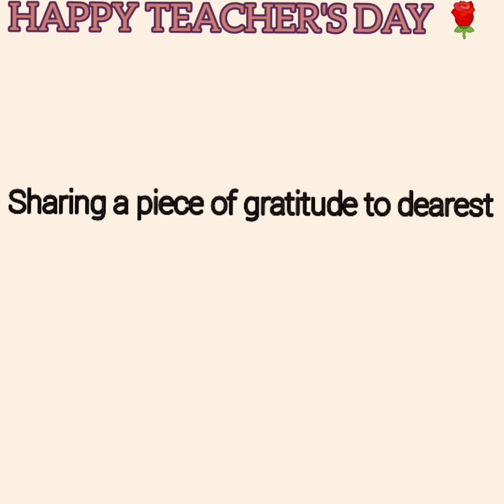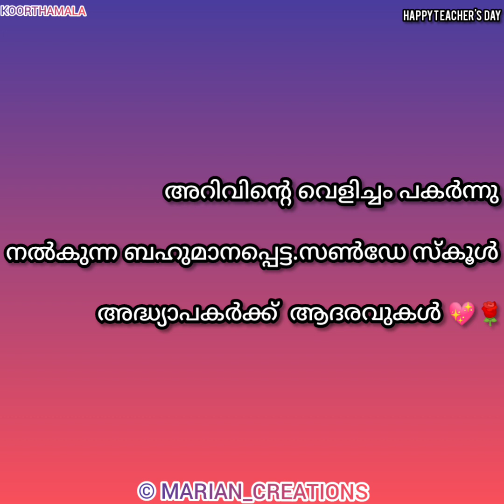TEACHER'S DAY CELEBRATION [SEP-05] |ST.MARY'S ORTHODOX CHURCH KOORTHAMALA|SUNDAY SCHOOL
~ST.MARY'S ORTHODOX CHURCH,KOORTHAMALA⛪~

:-ST.GEORGE SUNDAY SCHOOL
:-ST JOHN'S SUNDAY SCHOOL
:-MDM SUNDAY SCHOOL

ഗുരുപാദവന്ദനം🙏 : HAPPY TEACHER'S DAY

അദ്ധ്യാപകദിനത്തോടനുബന്ധിച്ചു വ്യത്യസ്തമായ ആഘോഷം.

കൂർത്തമല പള്ളി
ചെങ്ങന്നൂർ ഭദ്രാസനം

🌹അദ്ധ്യാപകദിനാശംസകൾ🌹